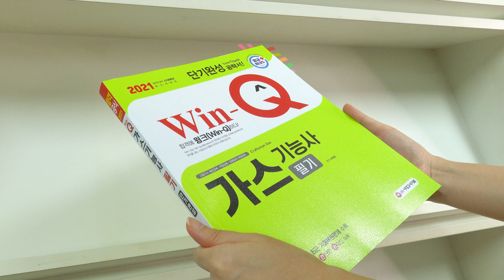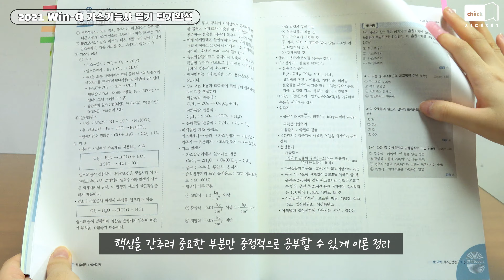시대 책(Check)｜[항균도서] 가스기능사 필기 요점정리와 기출문제로 단기 합격 가자!｜가스기능사 필기 독학, 가스기능사 필기 기출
[[항균안심도서] 2021 Win-Q 가스기능사 필기 단기완성]

가스기능사 필기
요점정리 핵심 이론과
기출문제로 단기완성 공략

핵심키워드만 엄선한 합격비법
핵심요약집 빨간키로 시험 완벽 대비

99.9% 항균잉크 도입 안심도서로
코로나19 바이러스 걱정도 끝!